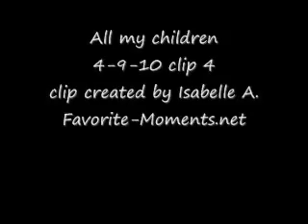4-9-10- JR and Annie- Part 1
*** NO ANNIE BASHING ***

JR and Annie